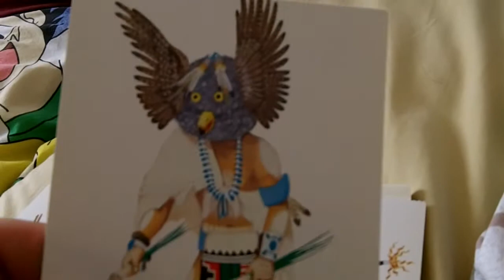HOPI KACHINA DOLLS, MY POSTCARDS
Nice artwork, I have some Hopi Kachina Doll postcards.  This is high definition video for Youtube.

Peace,